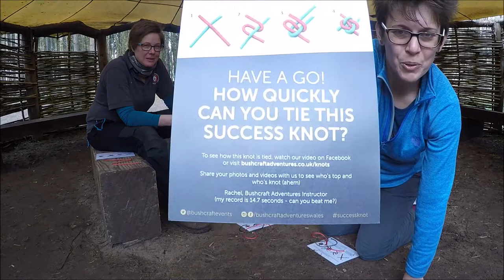The Bushcraft Adventures team race to tie a success knot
We've been challenging teams to see who can tie a success knot the quickest - so we thought it was about time that we gave it a go!
Watch to see who wins, and how you can have a go too!